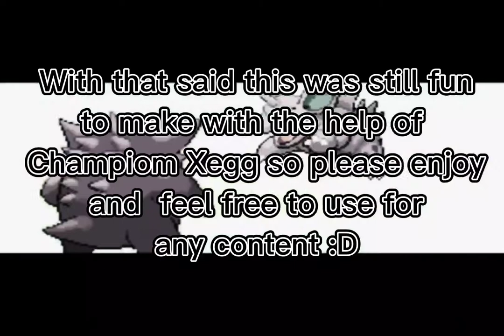Pokemon LeafGreen and FireRed opening remix (free to use!)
thanks to the work of @ChampionXegg this song was possible, (although it was made for different reasons that will soon be brought up again soon) I wanted to share this for a while so here's a rough animation to go along with the song please enjoy and remember to sub!